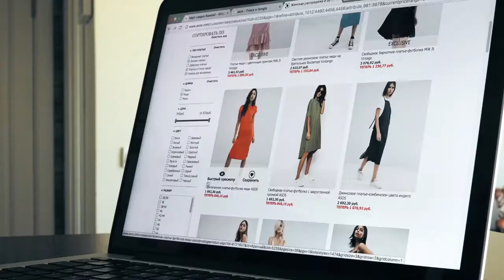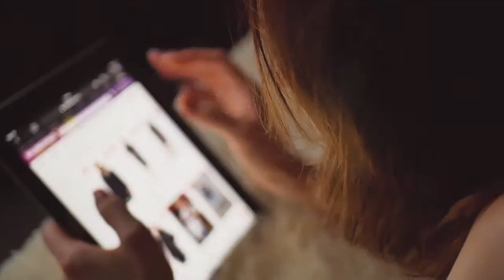Domestica tu economía - Claves para gestionar la cuesta de enero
Después del desembolso llevado a cabo en la temporada navideña, llega la cuesta de enero con sus correspondientes actualizaciones y subidas de precio. En este video de mostramos varios consejos que seguro que te ayudarán.

Sobre Domestica Tu Economía:
Domestica tu economía es una revista online de contenidos relacionados con las finanzas, el ahorro y la gestión de la economía doméstica.

Sobre BNP Paribas Personal Finance:
BNP Paribas Personal Finance es número 1 de financiación a particulares en Francia y en Europa a través de sus actividades de crédito al consumo. Filial 100% del grupo BNP Paribas, BNP Paribas Personal Finance cuenta con más de 20 000 empleados y 27 millones de clientes a los que da servicio en 30 países en cuatro continentes.

Con marcas como Cetelem, Cofinoga, Findomestic o AlphaCredit, la empresa ofrece una amplia gama de préstamos a particulares en puntos de venta, concesionarios de coches o directamente a los clientes a través de sus centros de relación con los clientes e Internet.

La compañía ha completado su oferta con productos de seguros y ahorro para sus clientes en Alemania, Bulgaria, Francia, Italia. BNP Paribas Personal Finance ha desarrollado una estrategia de colaboración activa con las tiendas de distribución, los fabricantes de vehículos y distribuidores, ecommerces y otras instituciones financieras (banca y seguros) en base a su experiencia en el mercado de crédito y su capacidad de proporcionar servicios integrados adaptados a la actividad y a la estrategia comercial de sus socios.

BNP Paribas Personal Finance es también un referente en la divulgación del crédito responsable y educación presupuestaria.